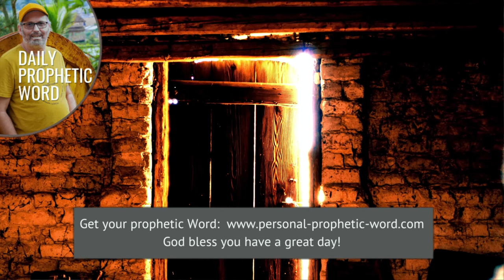Daily Prophetic 12 March 2024 Word 1